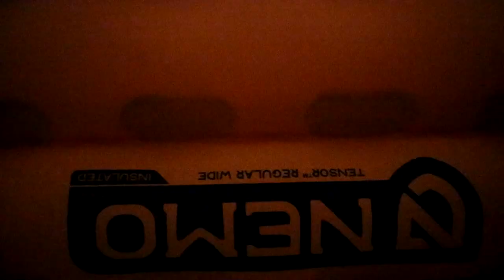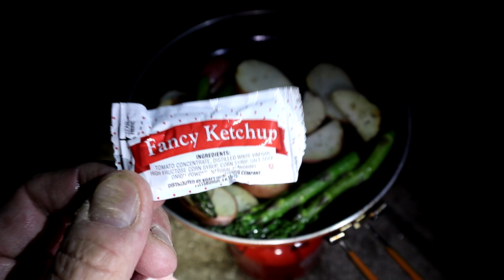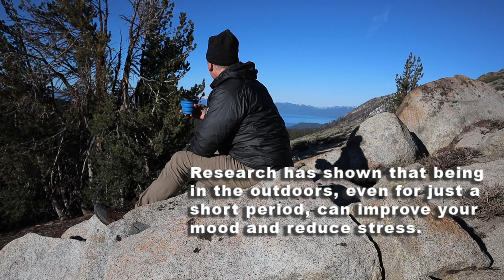Solo Camping in my NEW Tent On a MOUNTAIN TOP!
HI Guys!
I take my new REI Arete 2 ASL on an over night pack trip to the Mount Rose Wilderness in Northern Nevada. I cook a delicious Steak dinner while camping on top of a mountain. I also do some photography of the beautiful sunrise and views! It's good to be camping!

Keep Hiking!